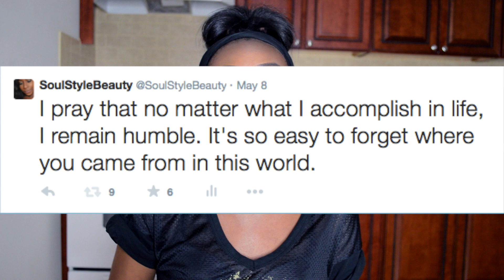LIFE I LET'S TALK- SOCIAL MEDIA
Let's talk about Social Media!

+EDITING+
Camera: Nikon D3200
Editing Software: Final Cut Pro X
Lighting: Ring Light